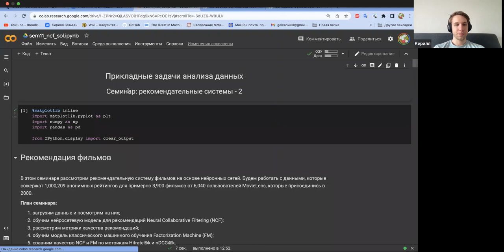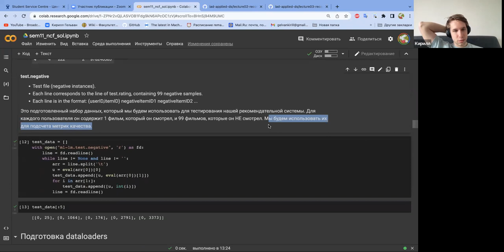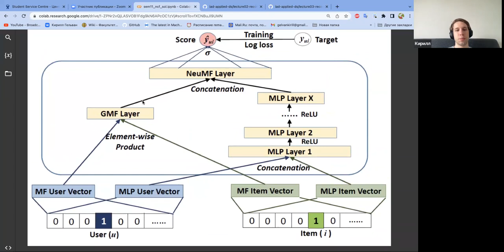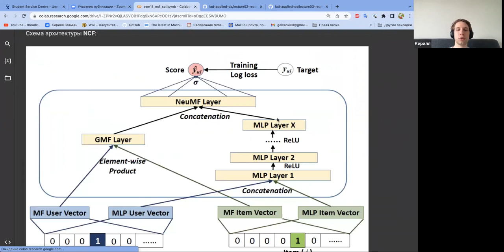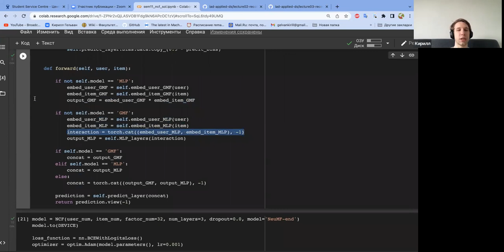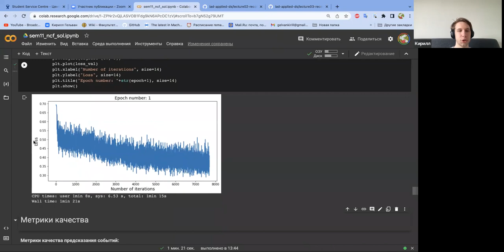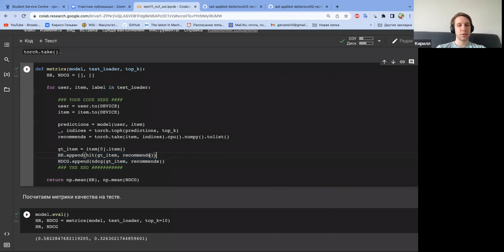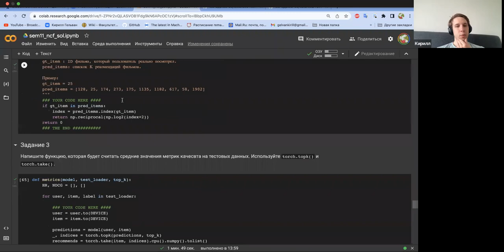Прикладные задачи анализа данных, группа 3 — семинар 11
Курс «Прикладные задачи анализа данных», майнор "Интеллектуальный анализ данных", НИУ ВШЭ

Семинарист — Кирилл Гельван